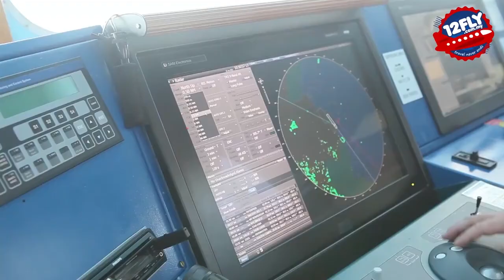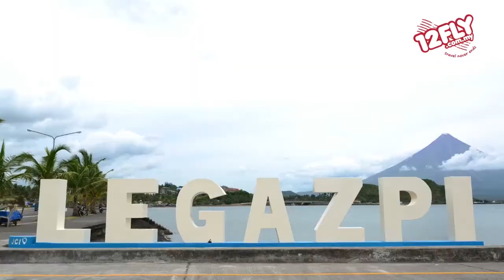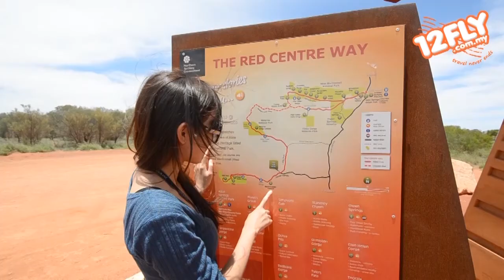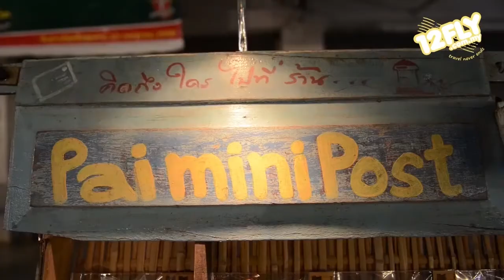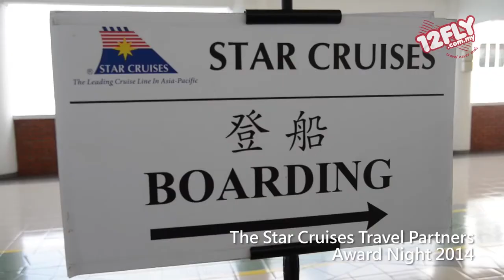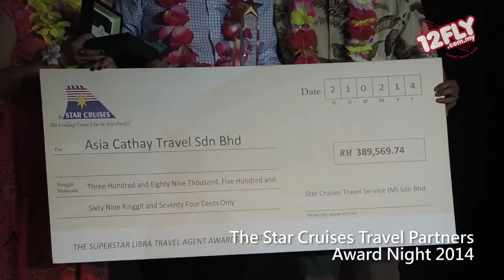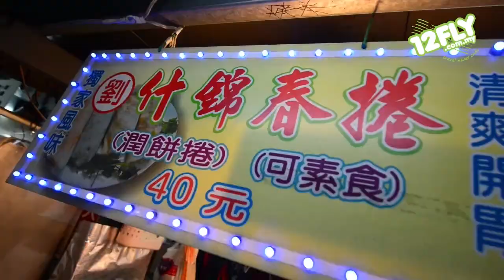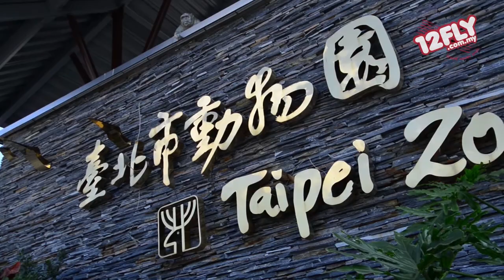12fly TV - Highlights Compilation Full Version